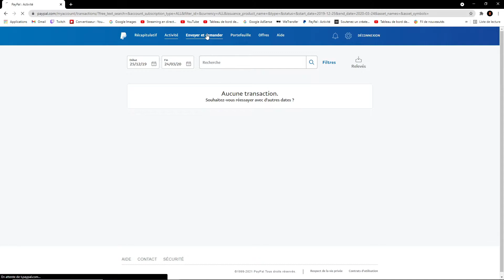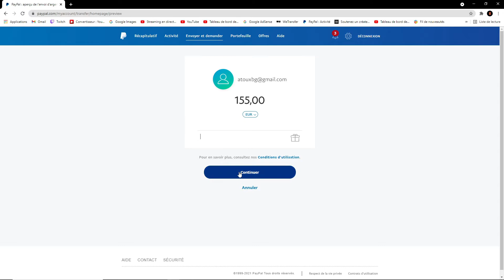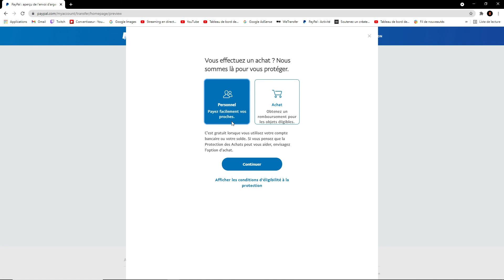Comment éviter les litiges sur PAYPAL en 2021 !